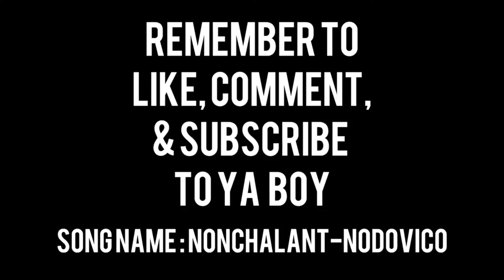Body Game | You become IRRESISTIBLE to women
You become irresistible guys 💯...

Instagram: Nodovico Content / Nodovico Music